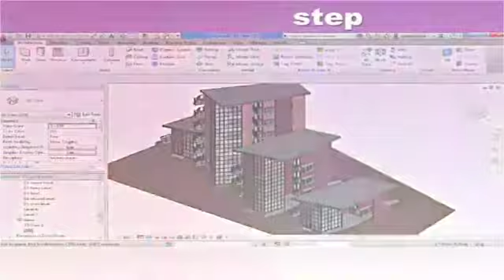3D Made Easy